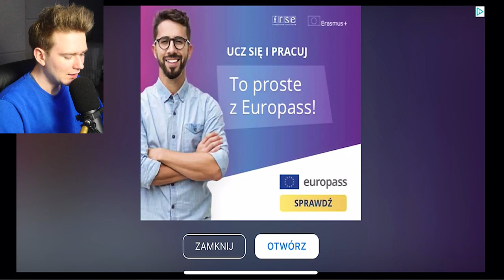HORROROWE PODRÓBY MINECRAFTA NA TELEFON 😨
◀ ROZWIŃ ▶